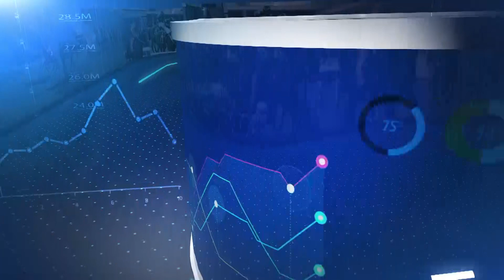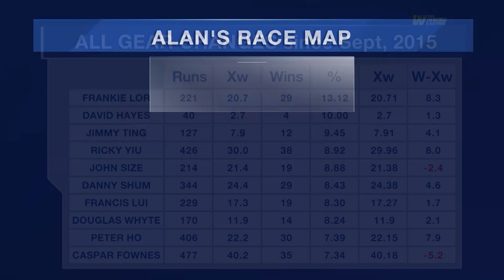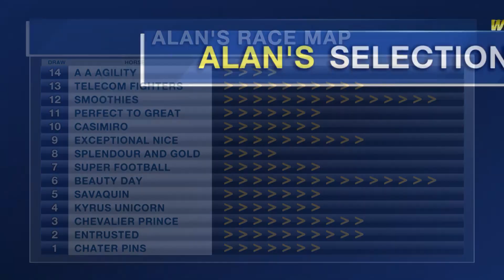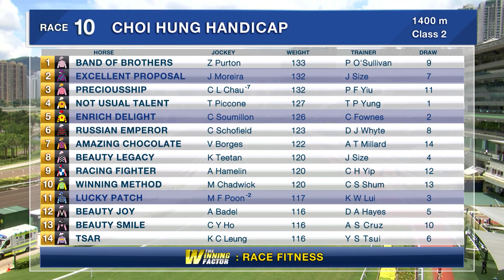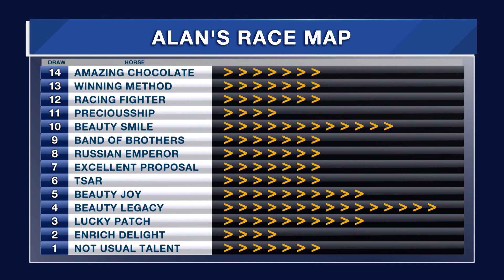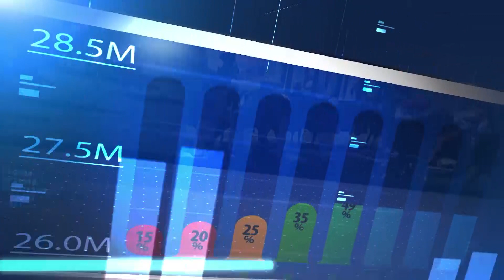The Winning Factor | January 10, 2021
Form analyst Alan Aitken uses stats and analysis to find two winners at Sha Tin on Sunday.